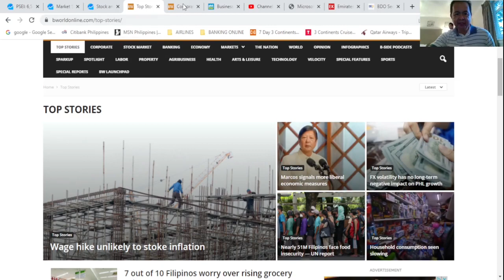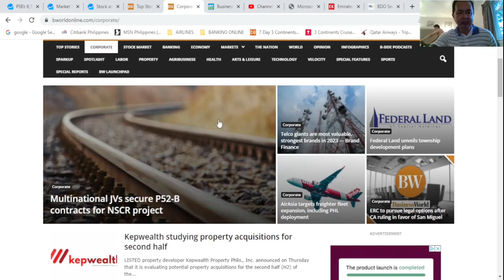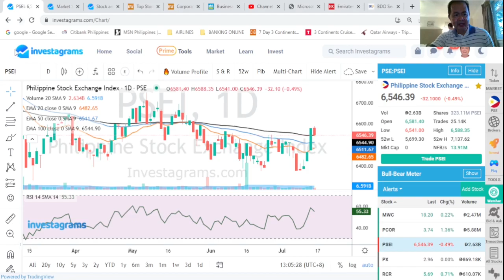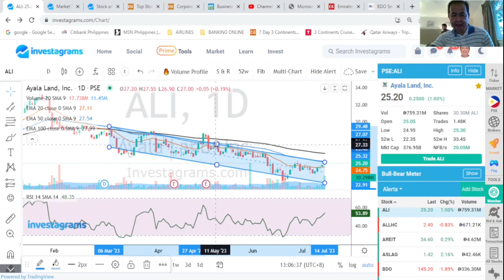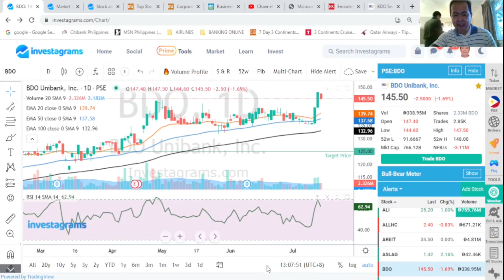THE STOCK MARKET TODAY: 14 JUL 2023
14 JUL 2023: THE PHILIPPINE COMPOSITE INDEX is down mid-day by almost 45 points and is now at 6532.66 after a run in the past two days. Plus technical insights on your most active stocks: BDO and ALI
Links
1. TIME Magazine September 24, 1979 issue: Powder Keg of the Pacific